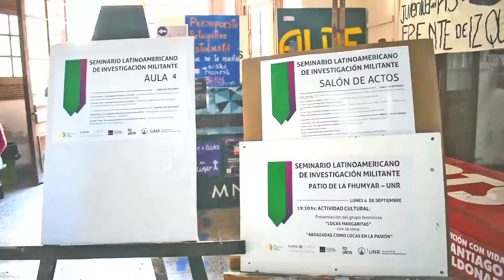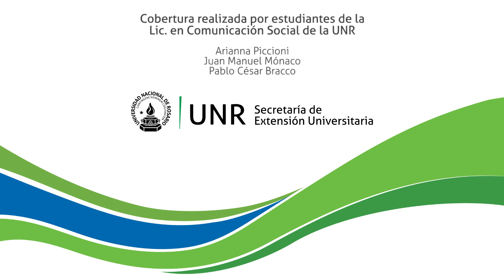Entrevista a Juan Manuel Medina. Secretario de Extensión de la UNR (Argentina)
El Ingeniero Medina brindó detalles de la importancia de la creación de espacios de Extensión Crítica como el del Seminario Latinoamericano de Investigación Militante que tuvo lugar en la Facultad de Humanidades y Artes de la Universidad Nacional de Rosario.